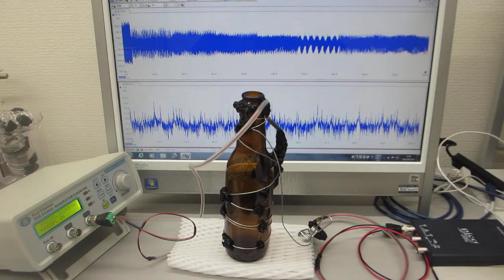ガラス容器の表面弾性波を利用した超音波実験（ultrasonic-labo）